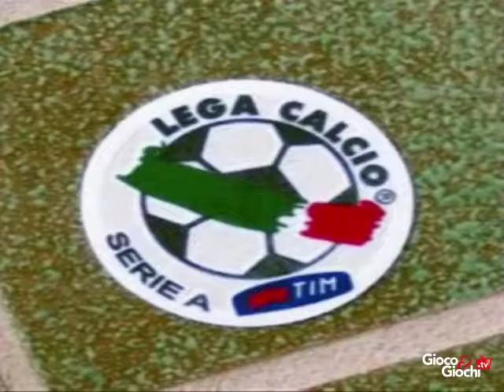Serie A, si parte. Milan favorito nell'anticipo. Lotto presenta il film Rebirth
Finalmente parte il campionato di serie A 2011-12, s'inizia con la seconda giornata dopo che la prima, non giocata per lo sciopero dei calciatori, sarà recuperata in data da destinarsi.
Il Gioco del Lotto partecipa al 10° anniversario dell'attacco alle torri gemelle offrendo la prima assoluta italiana di Rebirth, un film documentario realizzato sul Ground Zero.